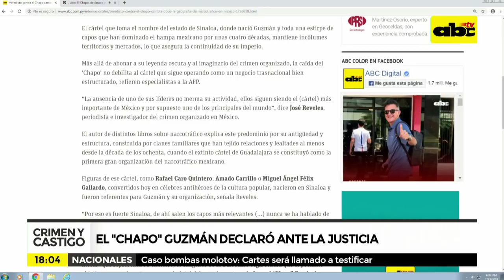Crimen y Castigo: Nexos entre el "chapo Guzmán" y el Paraguay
En un juicio se declaró la culpabilidad de Joaquín  Guzmán Loera, mas conocido como "Chapo Guzmán", en Crimen y Castigo, hoy vemos que relación tiene el "Chapo" con paraguay.